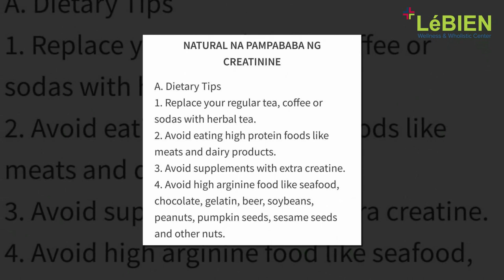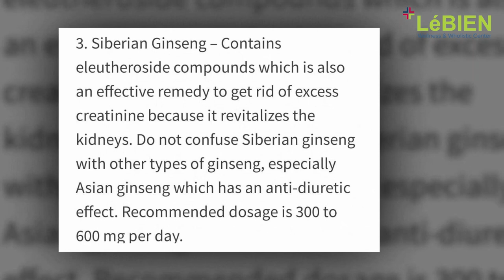No DIALYSIS SURVIVOR puwede?